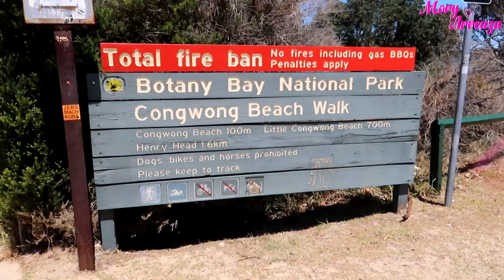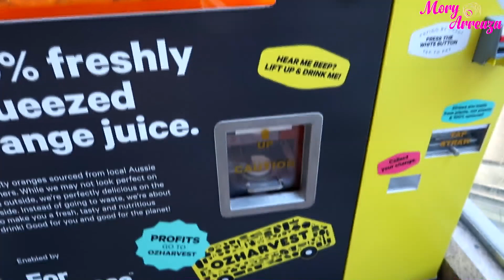Conociendo lugares históricos y HERMOSOS de AUSTRALIA - LA PEROUSE - VLOGMAS 173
Yo soy Mory Arreaza Licenciada en Comunicación Social,  Locutora y Modelo Venezolana, Actualmente estoy viviendo en Australia y estoy haciendo mi segunda carrera universitaria, esta vez, en Sistemas de Negocios =).
Soy amante de la moda, el maquillaje y la belleza por eso en este espacio quiero compartir con ustedes muchos consejitos, tips, secretitos y por supuesto mostrarles también un pedacito de mi vida.

Tendremos DOS videitos fijos cada semana =D y de vez en cuando hay semanas con un video extra, es decir, TRES videos en semanitas especiales.

Besitos!